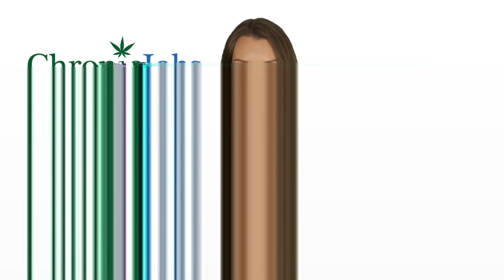Adams County Marijuana Jobs